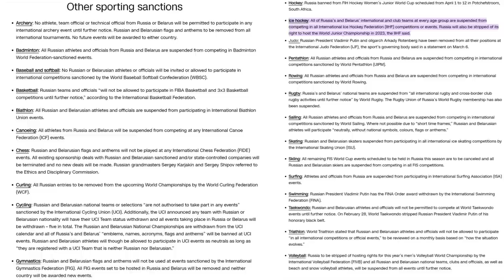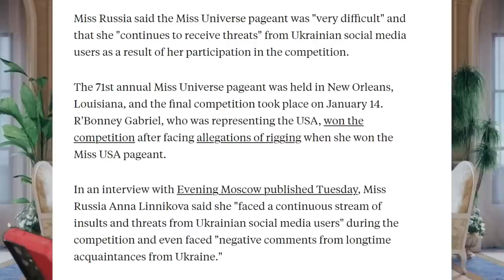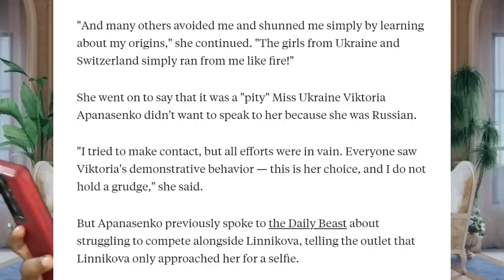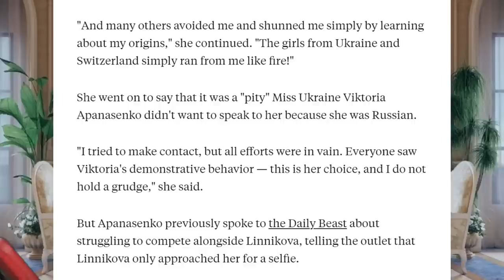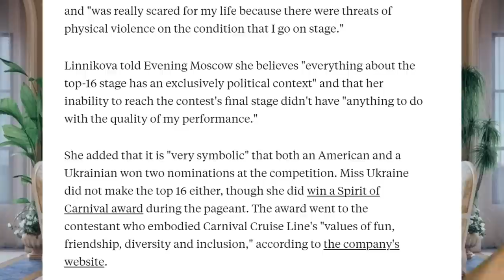Miss Russia had it hard during Miss Universe...